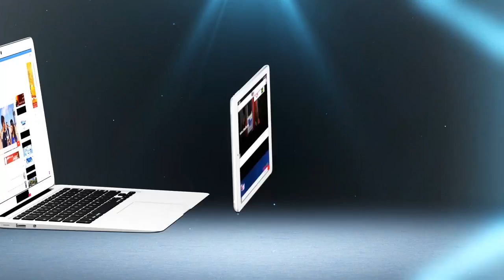بنكيران نعم اختلفنا مع حزب بن عبدالله و لكن ماشي بشكل دراماتيكي | شوف تيفي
بنكيران نعم اختلفنا مع حزب بن عبدالله و لكن ماشي بشكل دراماتيكي | شوف تيفي 2016